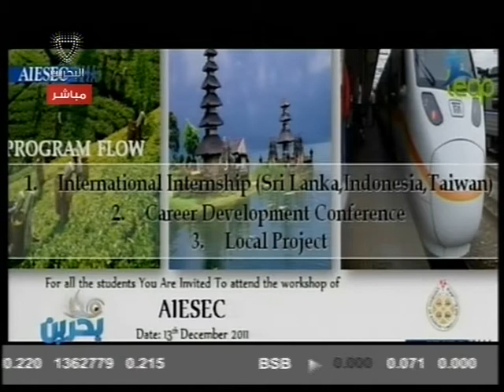LEAP Program - Hala Bahrain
Interview with Mahmood Mirza about AIESEC Bahrain Exchange program LEAP